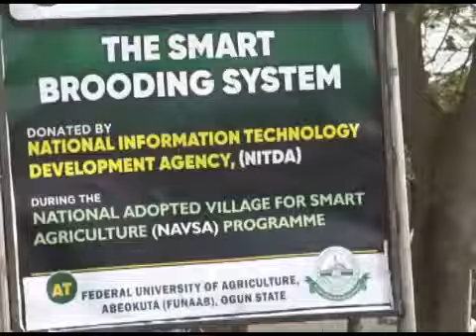Ijoba Apapo Dá Awon Odo To Le Ni Ogoorun Leko Imo Ìṣe Oko Dida Ayé-Ode-Oni